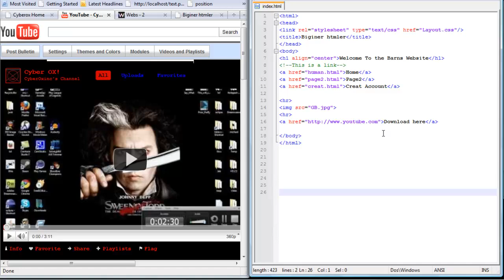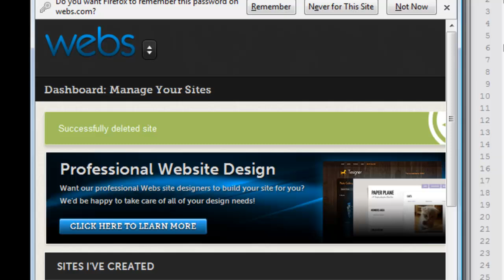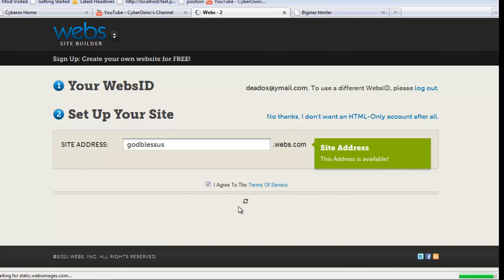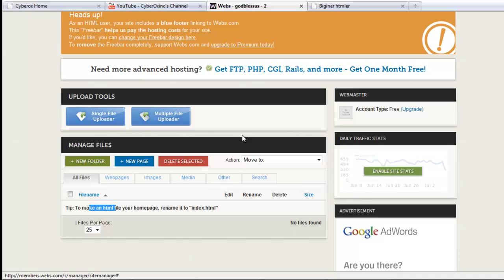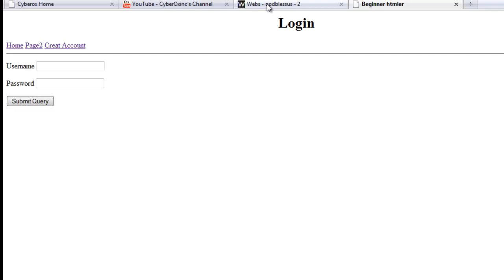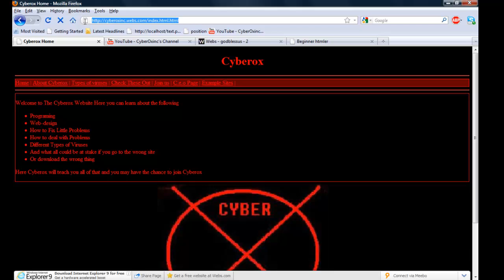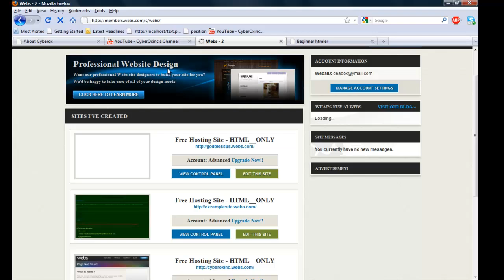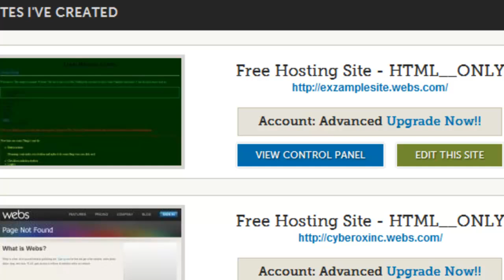upload your HTML website!!!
This video will teach you how to finaly upload your html website online.

Thank you and sorry for the singing allso